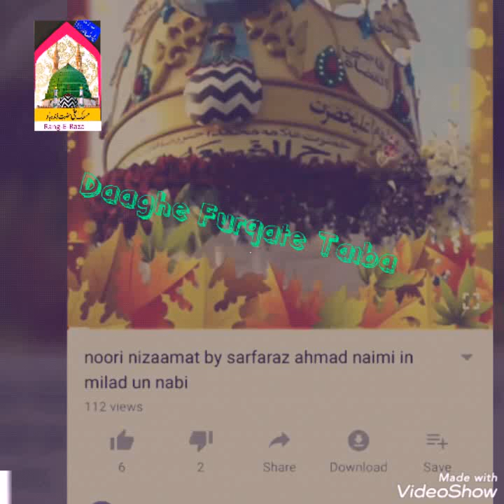Naye Rang Me Daaghe Furqate Taiba With Tazmeen By Muhammad Shabbir Khan Razvi Karnataka